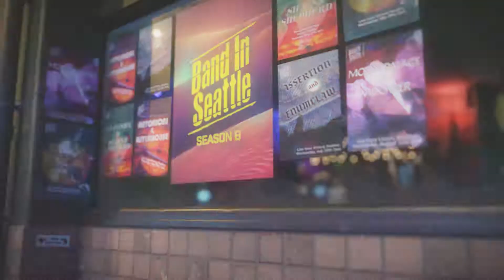Widower - Born to Run and Hide - Live on Band in Seattle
Widower performs "Born to Run and Hide" live on Band in Seattle, recorded at Victory Studios.